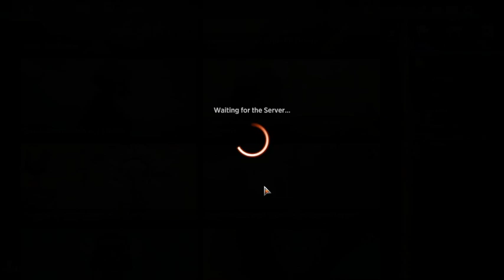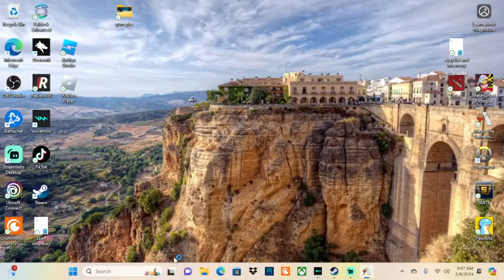Jump In : MTGA